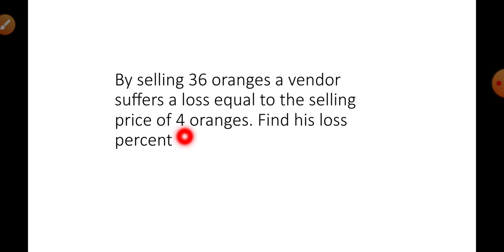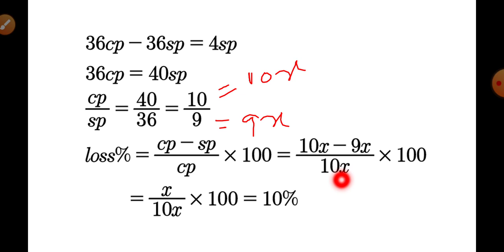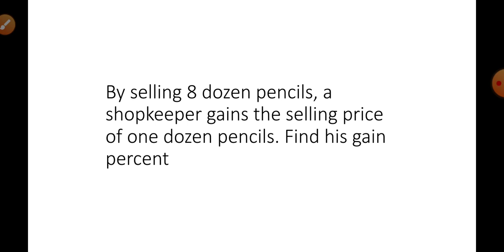By selling 36 oranges a vendor suffers a loss equal to the selling price of 4 oranges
Find his loss percent
By selling 8 dozen pencils a shopkeeper gains the selling price of one dozen pencils.
Find his gain percent
Study Centre
Devrishi Bhardwaj